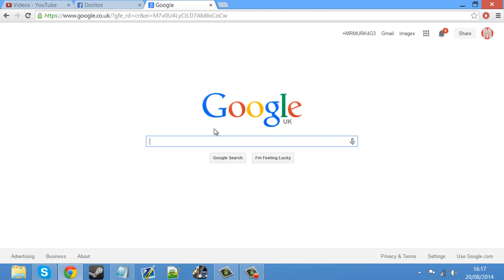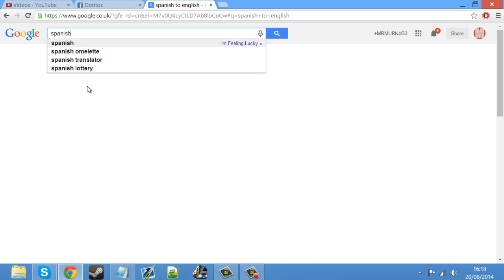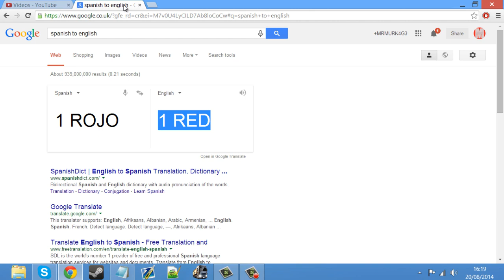How To Get UNLIMITED Xbox Live - August 2014 - FREE